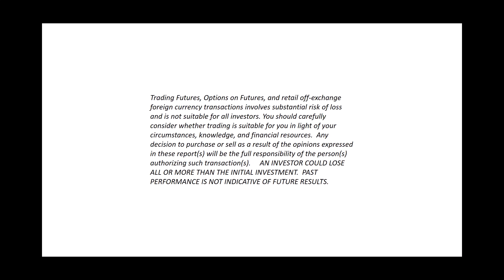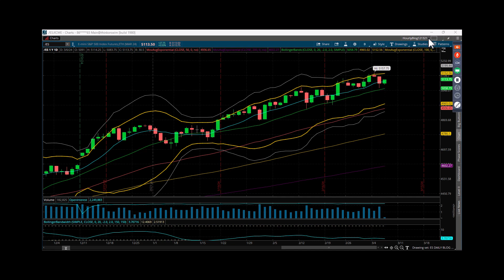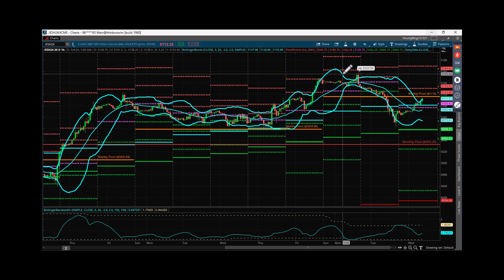S&P Futures Webcast March 6, 2024 – I’m Back. Here’s The Correct Way To Trade This Tape